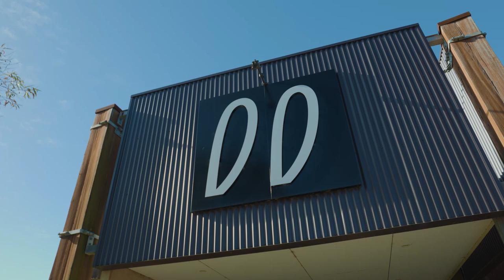Jack Rabbit Restaurant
Jack Rabbit Restaurant which has forged a reputation as a gastronomic showpiece for the Bellarine Peninsula. The team has created a mature, thoughtfully considered blend of flavours that pushes it into less predictable, more experimental territory with culinary boundaries being surpassed.

Recent awards
Winner - Best Menu of Local Produce Golden Plate Awards 2022
Winner - Best Customer Service Golden Plate Awards 2022
Highly Commended - Best Contemporary Dining Golden Plate Awards 2022

Lunch 7 days
Dinner Friday & Saturday nights